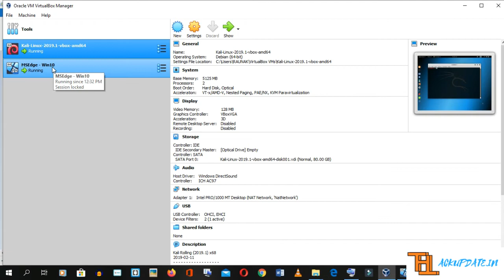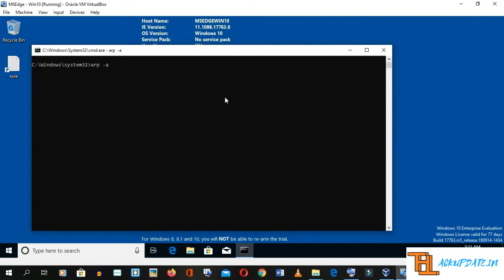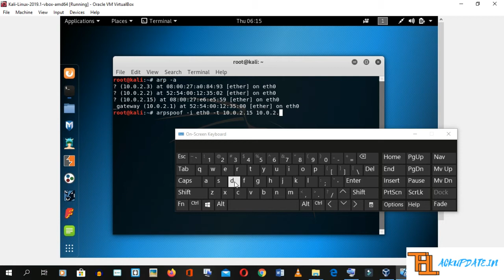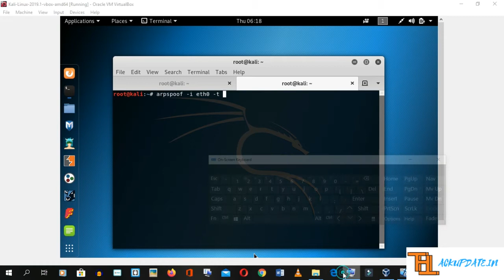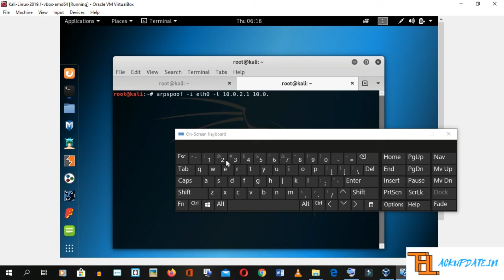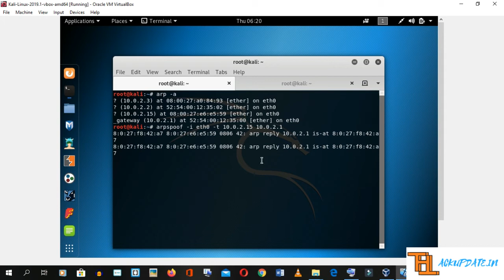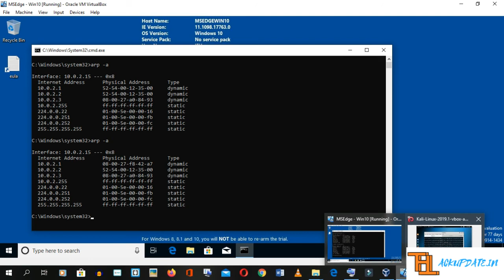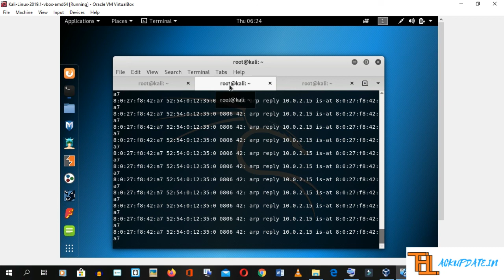[Hacking Course] 6.MITM ARP Spoofing using arpspoof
You can perform an ARP Spoofing attack through arpspoof.  If you want to know the practical process please watch the video.
Who this course is for:
Those are interested in ethical hacking
Those are interested in learning how hackers hack computer systems
Those are interested in learning how to secure systems from hackers

Requirements
No hacking knowledge required
Operating System: Windows / Linux
Basic IT Skills
For WiFi cracking - Wireless adapter (monitor mode)